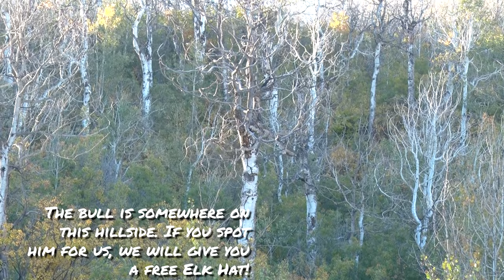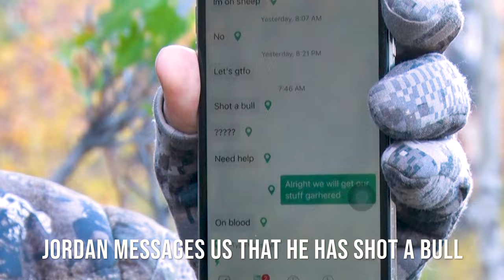Just Add Elk | Colorado Public Land Bull Down on Day 5 of Backpacking Hunt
Join Jordan Blankenship, Hunter Zeigler,  & Nico Gualdoni for a 5 day backpacking elk hunt in the Colorado Backcountry.  The boys see it all come together after 3 years of hunting the same Colorado Public Land Basin with a bow. The trip was full of challenges including a 12 mile packout on the final day of the trip.

Pack Review for Hunters Exo Mtn Gear:

EXO MTN GEAR K4 5000 Review | Thoughts After a 6-Day Elk Hunting Backcountry Trip + Heavy Packout!

vMP4AL3zgu

Here is the link to the 2023 Pack List + Calorie Intake Calculator

Links to other products:

Recruit Creative Leather ELK Patch Cap

If you have any questions you can reach out to us on any social media platform and we will do our best to get back to you in a timely manner.

Editing software: Adobe Premiere Pro
Action Cam: DJI Osmo Action 3
Main Camera 1: Sony Nx5r
Main Camera 2: Sony A7sii
Audio: No audio equipment used on hunt
Audio for narration: Rode Wireless Mic
Frame Packs:
Exo Mtn Gear K4 5000
Mystery Ranch Marshall
Kifaru

Camofire highline trekking poles

Clothes

Pants (x3)
1. Sitka ESW
2. Black Ovis Granite Peak
3. Black Ovis midweight base layer

Shirts (x3)
1. Sitka ESW Long Sleeve
2. First Lite ultralightweight merino base layer
3. First Lite midweight merino hooded base layer

Socks (x3)

Underwear (x3)

Rain Gear
First Lite Vapor Jacket
First Lite Boundary Pants

Jacket
Cabela’s Puffy Jacket

Boots
Danner Pronghorn

Gear

Tent-  Geertop Ultralight 1 person Tent
Sleeping Bag- Kelty Tuck 20
Sleeping Pad- Klymit Insulated Static V Lite
Pillow-Klymit Luxe

Food:
See the video linked below

Are we missing anything?

If you are doing a drop camp style hunt, check out this video from last season

Find some of the best deals on all of these items on camofire

We are looking for driven individuals willing to learn and help us produce outdoor related content.